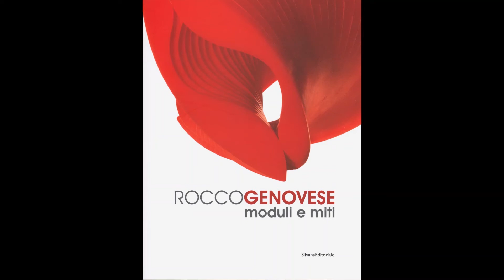appunti su Rocco Genovese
Una riflessione sull'opera di mio padre Rocco Genovese